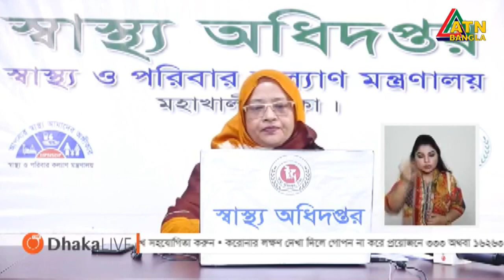দেশে গত ২৪ ঘণ্টায় আরও ৩৫০৪ করোনা রোগী শনাক্ত, নতুন মৃত্যু ৩৪ | 27.06.2020 | ATN Bangla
গত ২৪ ঘণ্টায় দেশে করোনা ভাইরাসে আক্রান্ত হয়ে আরও ৩৪ জনের মৃত্যু হয়েছে। এ নিয়ে মোট মৃত্যু হয়েছে এক হাজার ৬৯৫ জনের। নতুন করে শনাক্ত হয়েছেন ৩ হাজার ৫০৪ জন।